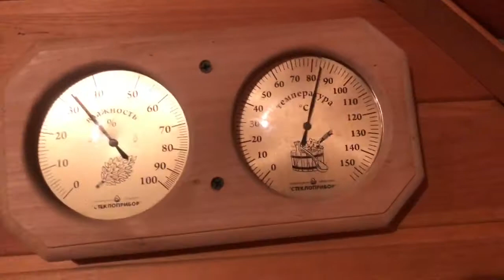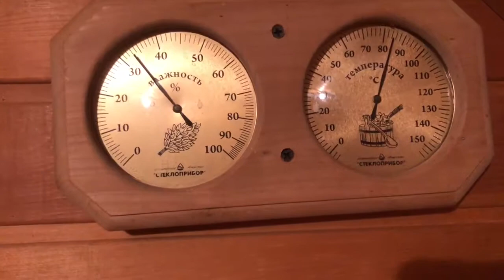Serata di Relax alle terme... siamo all’aperto a -3 🥶🥶🥶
Sono alle terme ma ancora non è molto freddo